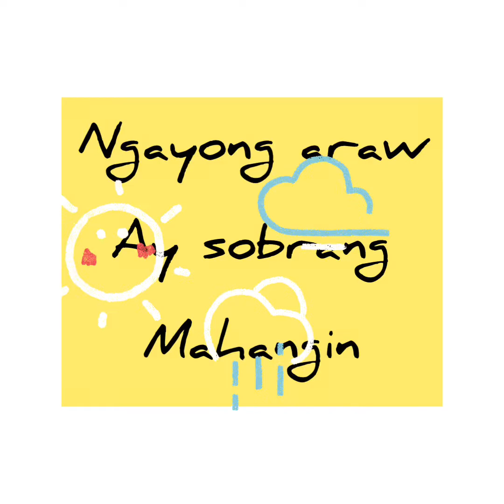How to handle a big German shepherd dog/small poodle dog outside?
Ang paglalakbay ngayong araw kasama ang mga buddies,super lamig at lakas ng hangin,nageenjoy ang aking mga alaga